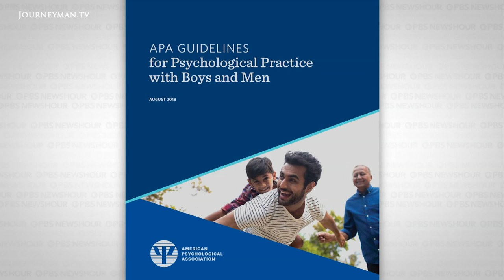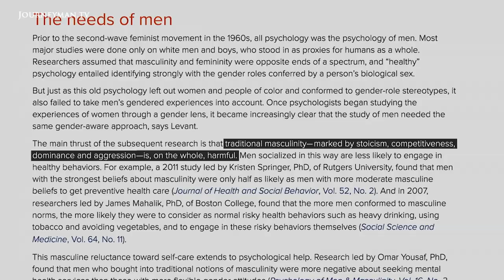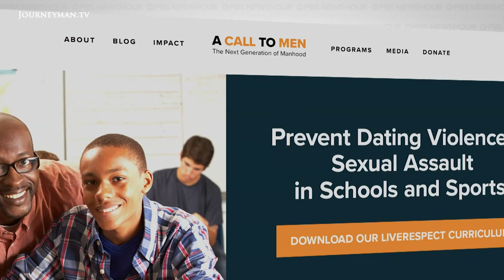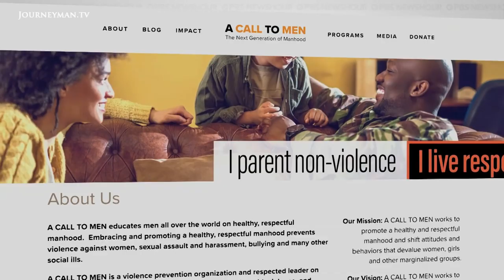What the Culture of Masculinity is Doing to Men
Culture of Masculinity: Research shows unhealthy concepts of masculinity may be contributing to higher rates of suicide, depression, health disorders and violence in male populations. As his band tours the US, Idles frontman John Talbot tells his story of pain, loss and male vulnerability.